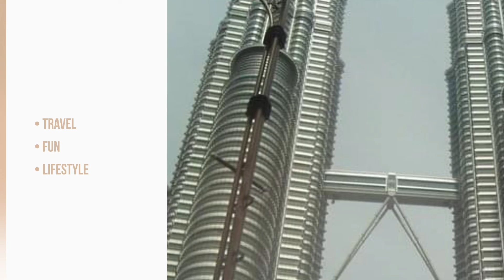Fencing 101 with Ella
Training means dedication and commitment!
Learning proves right when the student is disciplined and have the trainable attitude.Success comes after sweating!
Sweat in training and Victory in the piste!